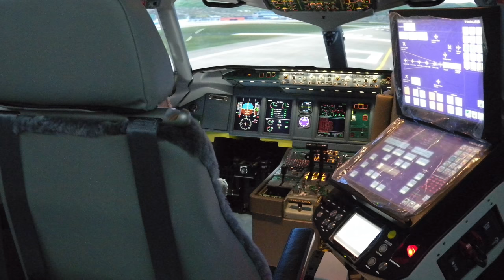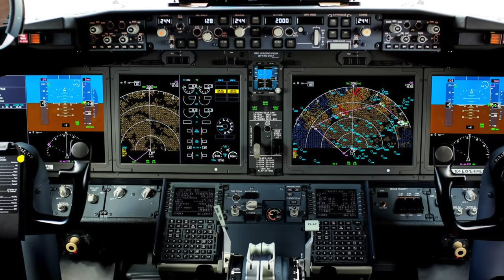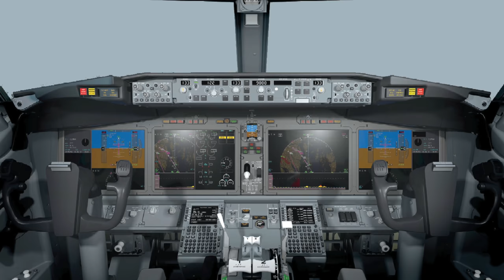Wenn nicht einmal der SIMULATOR stimmt..! AeroNews